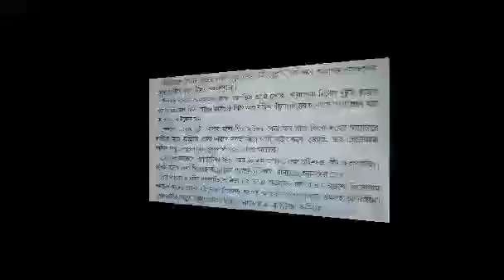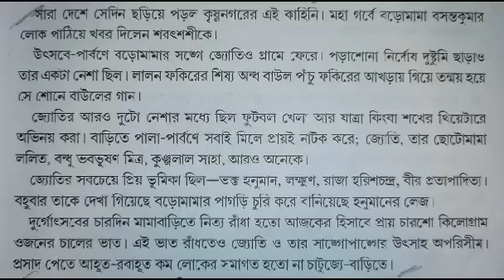চতুর্থ শ্রেণীর বাংলা, October 7, 2020